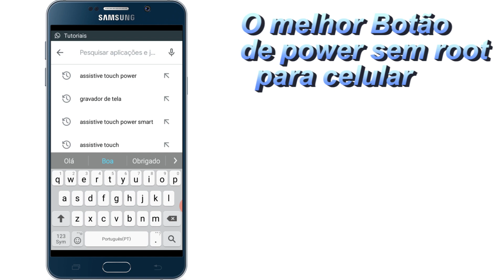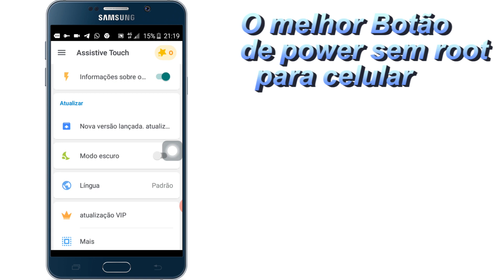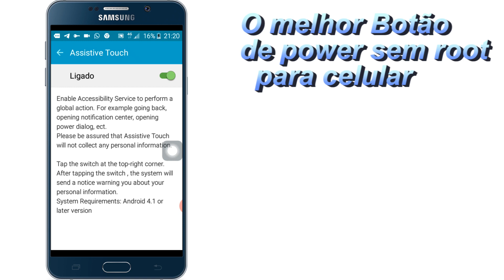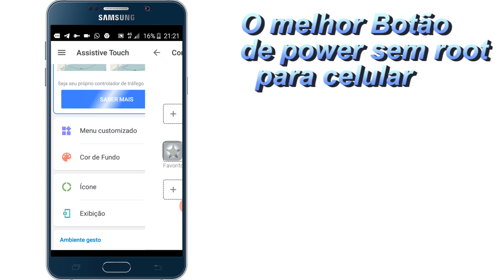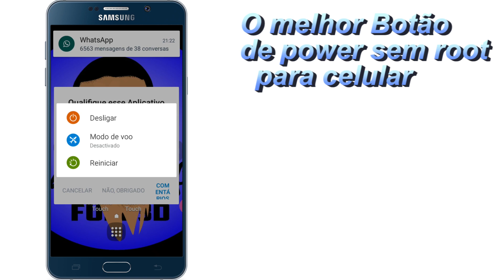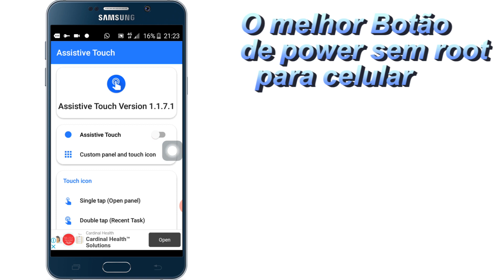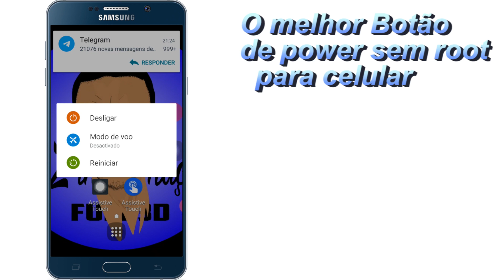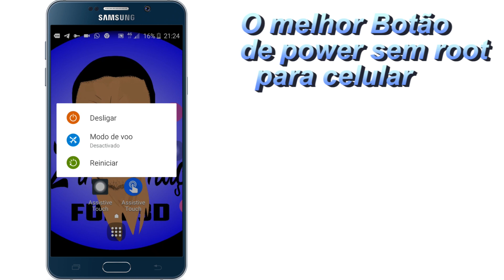Como baixar o melhor botão power & ligar e desligar sem botão power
Como baixar o botão power sem root

Botão  powe sem root

Como instalar botão power

Desligar e ligar celular sem botão power
Como ligar qualquer celular sem botão power

Como reiniciar qualquer celular mesmo com botão estragado

Sem botão power

Botão power quebrado
Resolver problema power liga e desligar

Assistive Touch
Assistive  Touch
Touch Assistive

Sem root botão power
Sem root desligar e ligar celular

Root/Kingroot/root/

Como consertar botão power
Como consertar botão de desligar e ligar reiniciar

Como ativar botão virtual Home

Botão power
Download botão power reiniciar

Mediafire download
power
Ligar
Desligar celular
Reiniciar celular

Botão/power/Desligar/ligar/reiniciar,apk/sem/root,botão/Estragado/consertar, power/Assistive/Touch/Desligar a tela/ power desligar/menu,customizado/cor/de fundo/ícone/Exibição/ power/um toque/poder/bloqueio/aumentar/volume/Bluetooth/laterna/modo/de/som

power,Desligar,ligar,reiniciar,botão,Assistive,Touch,sem,root,aumentar,volume,botão, power

Ligar"desligar"celular"quebrado"/reiniciar/" power"root,sem,Samsung"smart"itel,Mobicel,Mobile,Alcatel,On,touch,Vodafone,iphone,nokia,Tecno,kicka,internet,grátis,vpn,

Imei novo
MB

Ativar o King root
Usar King root
Erro do King root

Desligar celular sem botão power
Ligar celular sem botão power
Reiniciar celular sem botão power
power

power/ power/ power/ power/ power
Desligar/Desligar/Desligar/Desligar
Ligar/ligar/ligar/ligar/ligar/ligar/ligar

Seja bem-vindo ao grupo MoZ informações online🤝🏼

Ganha dinheiro online Hollywoodbets
Em dois dias

Usa meu Código:96452
Clica aqui para se registar e ganhar dinheiro na m-pesa 100%

Participe no grupo de sapp MoZ informações online

Participe no grupo de telegram

Assistive Touch